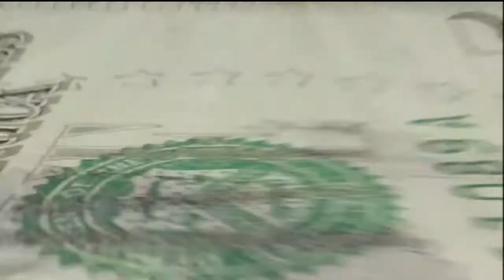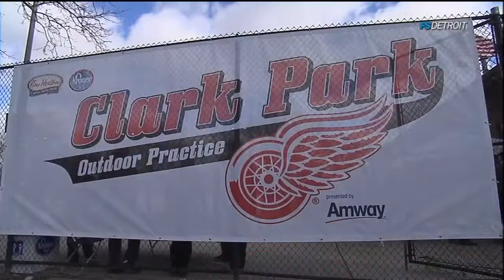Wingspan 11-12: 3/2/2012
*Old recording I had*

Wingspan:  Detroit Red Wings (bi-)weekly program about the Red Wings recapping previous weeks games along with topical stories of players, history and pretty much anything involving the Red Wings organization.

Produced by Fox Sports Detroit